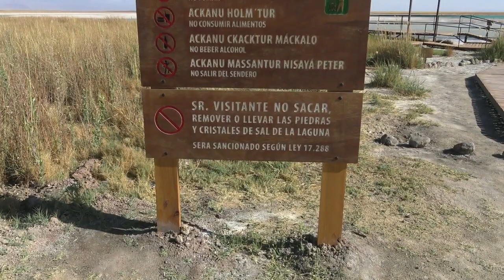Laguna Celar in Atacama desert Chile